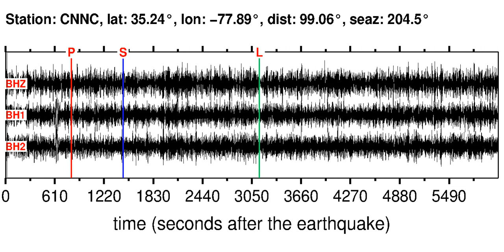CNNC Soundquake: 11/11/2011 10:41:39 GMT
This is a sonification of the Southern East Pacific Rise 5.9MW earthquake (11/11/2011 10:41:39 GMT). It was made from a seismogram recorded by the global seismic station CNNC in NORTH CAROLINA.